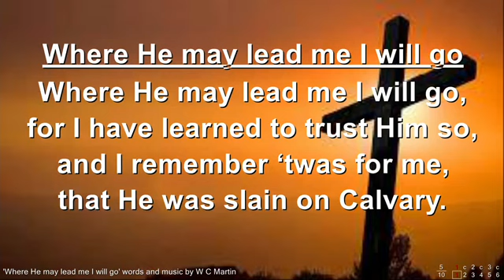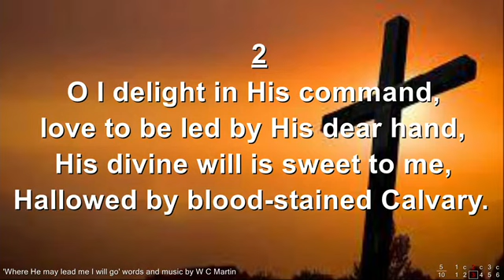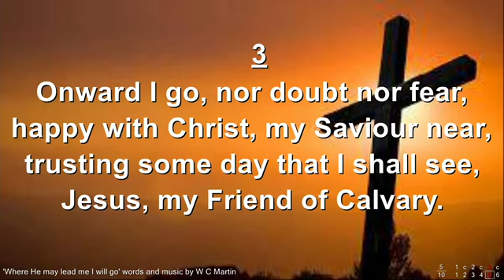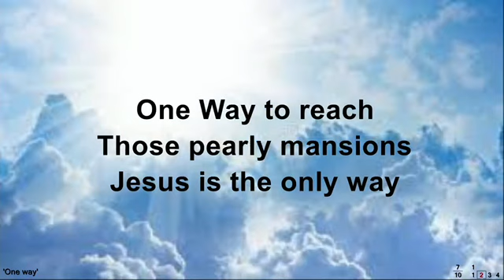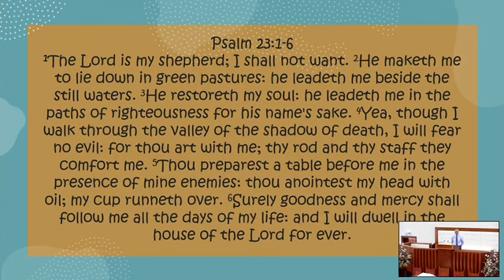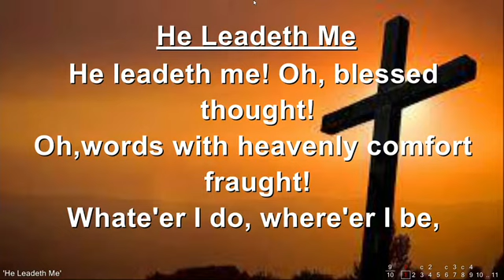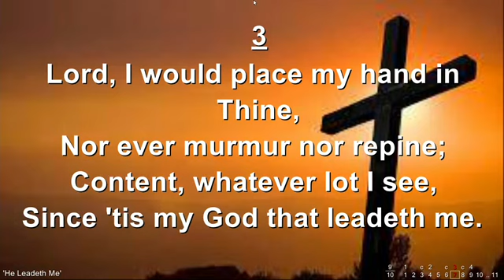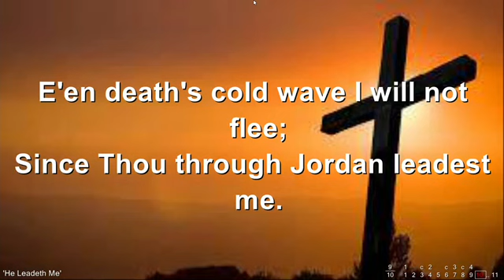John Taylor | Studies in Psalm 23: No. 2 | Ministry | Banbridge Baptist | 30/04/23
Sunday 30 Apr 2023 AM Service
Speaker: Pastor John Taylor
Bible Passage: Psalm 23
Message Title: Studies in Psalm 23 Part 2 - The Richness of Our Relationship with God